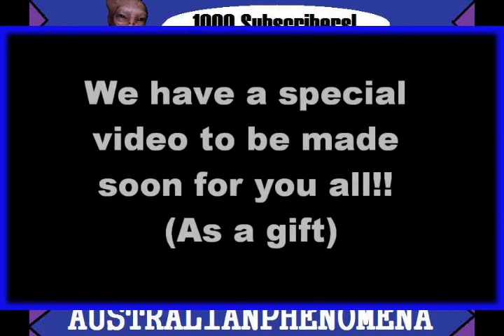UFO Compilation 1000 Subscribers!! thankyou!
Thanks for all the support throughout the last year, Dylan and I would dream of making it to 1000 subs, and now that "we look up to the sky and all the world is ours we made it we made it (1000 subs)" haha cheers!